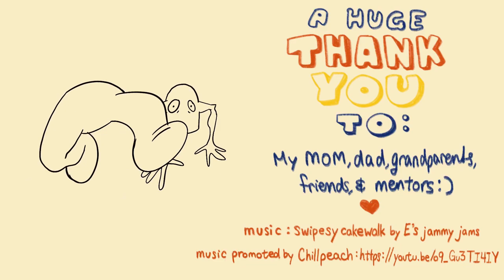Fairweather Friends- CSSSA 2021 final short film